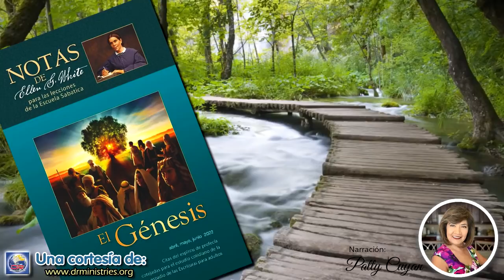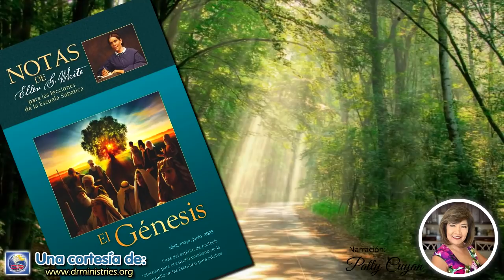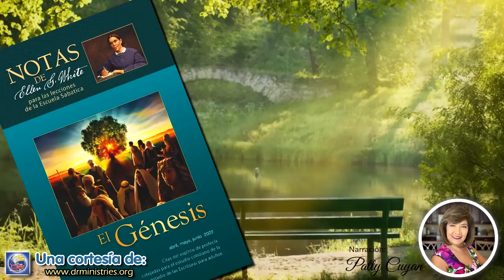Notas de Elena - 28 de Marzo del 2022 - La creación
LA CREACIÓN

La tierra que salió de las manos del Creador era sumamente hermosa. Había montañas, colinas y llanuras, y entre ellos, ríos, lagos y lagunas. La tierra no era una vasta llanura; la monotonía del paisaje estaba interrumpida por colinas y montañas, no altas y abruptas corno las de ahora, sino de formas hermosas y regulares. No se veían las rocas escarpadas y desnudas, porque yacían bajo la superficie, como si fueran los huesos de la tierra. Las aguas se distribuían con regularidad. Las colinas, montañas y bellísimas l Ranuras estaban adornadas con plantas y flores, y altos y majestuosos árboles de toda clase, muchísimo más grandes y hermosos que los de ahora. El aire era puro y saludable, y la tierra parecía un noble palacio. Los ángeles se regocijaban al contemplar las admirables y hermosas obras de Dios (Exaltad a Jesús, p. 41).

Las obras creadas por Dios testifican de su amor y poder. Kl ha llamado al mundo a la existencia, con todo lo que contiene.  Dios ama lo bello; y en el mundo que ha preparado para nosotros, no solo nos ha dado todo lo necesario para nuestra comodidad, sino que ha llenado los cielos y la tierra de belleza. Vemos su amor y cuidado en los ricos caras- pos del otoño, y su sonrisa en la alegre luz del sol. Su mano ha hecho las rocas como castillos y las sublimes montañas. Los altos árboles crecen a su orden; él ha extendido la verde y aterciopelada alfombra de la tierra, y la ha tachonado de arbustos y flores.
¿Por qué revistió él la tierra y los árboles de verde vivo, en vez de un marrón oscuro y sombrío‘? ¿No es acaso para que fuesen más agradables a la vista? ¿Y no se llenará nuestro corazón  de gratitud al  ver las evidencias de su sabiduría y amor en las maravillas de su creación‘? Consejos para los maestros, p. 177).

Ninguna mente tinita puede comprender  plenamente la existencia, el poder, la sabiduría, o las obras del Infinito. El escritor sagrado dice: “¿Alcanzarás tú el rastro de Dios? ¿Llegarás tú a la per1’ección del Todopoderoso? Es más alto que los cielos: ¿qué harás? es más profundo que el infierno: ¿cómo lo conocerás‘? Su dimensión es más larga que la tierra, y más ancha que la mar”. Job 11:7-9. Los intelectos

más poderosos de la tierra no pueden comprender a Dios. Los hombres podrán investigar y aprender siempre; pero habrá siempre un infinito inalcanzable para ellos.
Sin embargo, las obras de la creación dan testimonio de la grandeza y del poder de Dios. “Los cielos cuentan la gloria de Dios, y la expansión denuncia la obra de sus manos”. Salmo 19:1. Los que reciben la Palabra escrita como su consejera encontrarán en la ciencia un auxiliar para comprender a Dios. “Porque las cosas invisibles de él, su eterna potencia y divinidad, se echan de ver desde la creación del mundo, sien- do entendidas por las cosas que son hechas”. Romanos 1:20 (Historia de los patriarcas y profetas, p. 108).